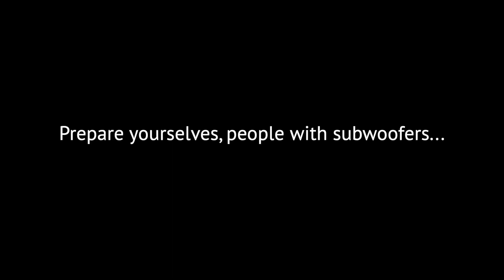WBIR 10 Logo Bloopers 5: When Sam's Away, The Randomness Still Plays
Yeah I know, it's been 7 months since you last got an episode of this series. I guess I have too much time on my hands...

Anyways, Sam is on vacation, so Steven is filling in as director. I bet you can guess what will happen.

Thunderbirds501 is the home of all the TTS series you know and love, including Microsoft Sam reads Wacky Windows Errors, Castle Rock Entertainment Logo Bloopers, Microsoft Sam reads Weird and Crazy Signs, and more.